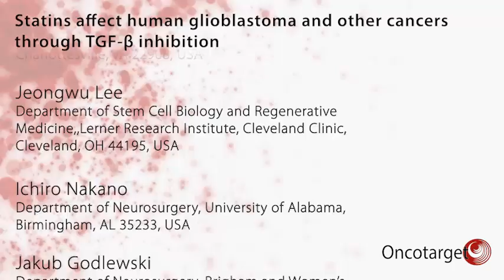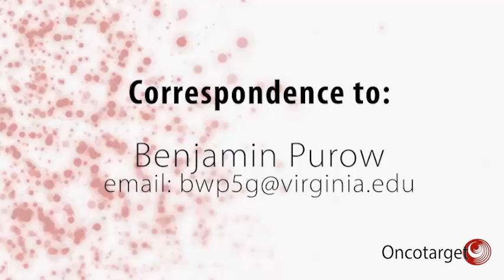Oncotarget | Statins affect human glioblastoma and other cancers through TGF-β inhibition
The cover for issue 18 of Oncotarget features Figure 5, "Simvastatin prolonged survival, inhibited TGF–β signaling and prenylation, and induced apoptosis and autophagy in vivo," by Xiao, et al.

In this article the researchers noted that statins reduced TGF–β activity, cell viability and invasiveness, Rho/ROCK activity, phosphorylation and activity of the TGF–β mediator Smad3, and expression of TGF–β targets ZYX and SERPINE1 in GBM and GBM-initiating cell lines.

Statins were most potent against GBM, GIC, and other cancer cells with high TGF–β activity, and exogenous TGF–β further sensitized mesenchymal GICs to statins.

Dr. Benjamin Purow from the Departments of Neurology, University of Virginia, Charlottesville, VA 22908, USA said "The statins inhibit the HMG-CoA reductase enzyme and are among the most widely-prescribed drugs in the world for their cholesterol-lowering function."

Unfortunately, targeting TGF–β signaling, and the mesenchymal cancers with elevated activity, has been hampered by the absence of TGF–β inhibitors in the clinic.

The CellMiner online tool enabled the authors to discover that cancer cell line sensitivity to several statins in the compound library correlated with the expression of certain TGF–β target genes and mesenchymal genes.

This suggested that TGF–β activity might sensitize to the statins, as well as hinting that the statins could be functioning as TGF–β inhibitors.

The research team therefore evaluated in GBM, a cancer in dire need of new therapeutic approaches and in which TGF–β plays an oncogenic role, whether the statins interacted with TGF- activity at physiologically relevant concentrations.

This work is the first to show potent TGF–β inhibition by the statins in GBM and other cancers, and further indicates that TGF–β inhibition is the key mechanism for direct anti-cancer activity of the statins.

The Purow research team concluded that, with TGF–β inhibitors long anticipated and with candidates in the pipeline, it will be particularly important to test the relationship between statin use and TGF–β pathway activation in patient GBM specimens and to rigorously determine if BBB-penetrating statin use associates with a survival advantage in GBM patients.

Keywords - statin, glioblastoma, TGF-beta, SMAD3, RhoA/ROCK

About Oncotarget

or connect with

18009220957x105